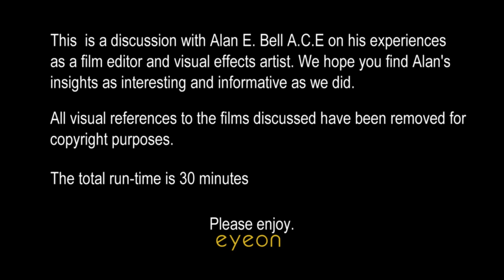eyeon Software interview with Film Editor/Fusion Artist Alan E. Bell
eyeon Software interview with film editor and visual effects artist Alan E. Bell A.C.E
Alan discusses his experiences past and present with focus on The Amazing Spider-man